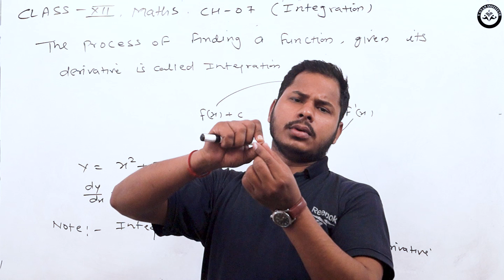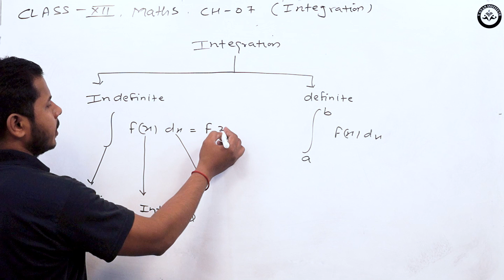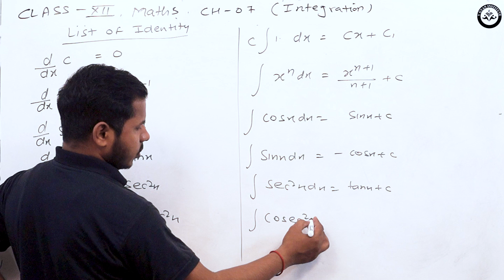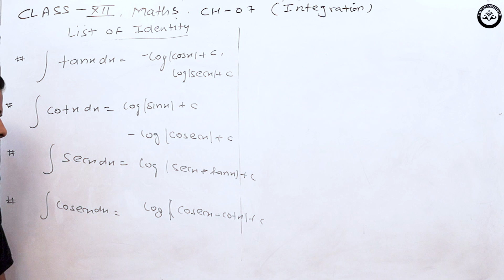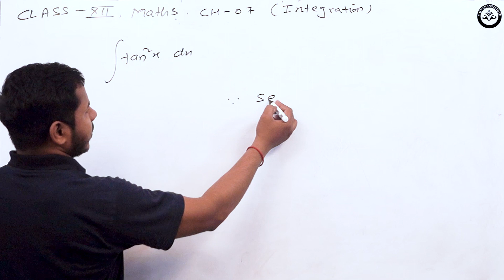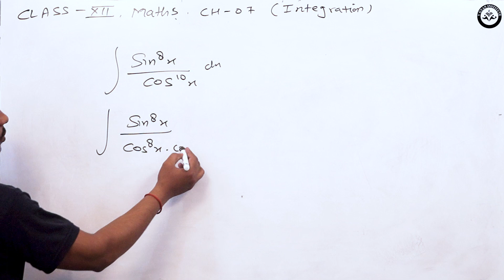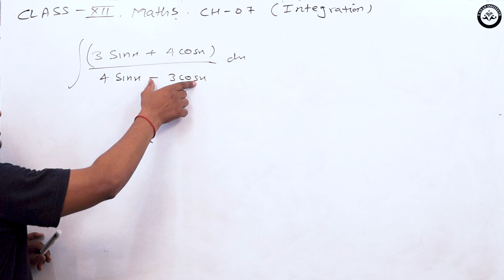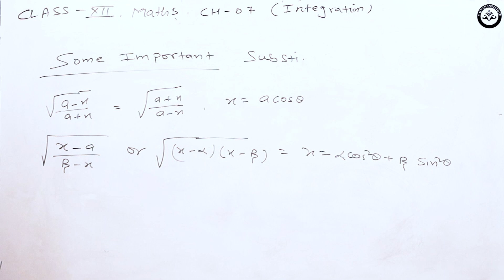Integration | Class 12th | Le - 1 Basics Of Integration | Mathematics by Om Chaudhauray | V Gyan Ins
Download The Pdf Notes of this Lecture

Link :-

Mathematics by  OM Sir

Managed By